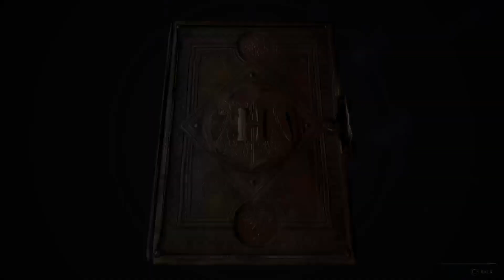Hogwarts Legacy Blind Gamer Part 5